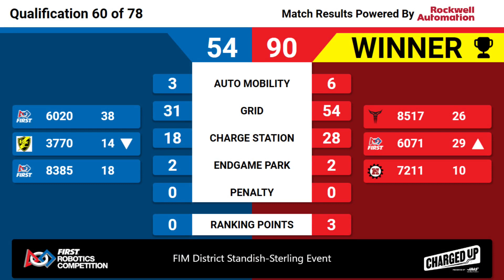Qualification 60 - 2023 FIM District Standish-Sterling Event